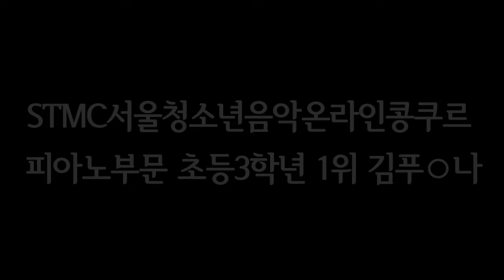STMC서울청소년음악온라인콩쿠르 피아노부문 초등3학년 1위 김푸○나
STMC서울청소년음악온라인콩쿠르
피아노부문 초등3학년 1위 김푸○나

*아이들의 초상권을 위하여 얼굴을 가린점 양해 부탁드립니다.